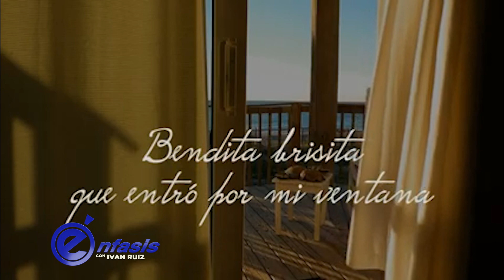Entrevista especial | Badir y Manerra, la nueva generación de la Balada │ énfasis con Iván Ruiz 4/4